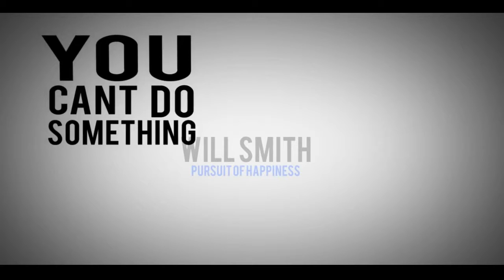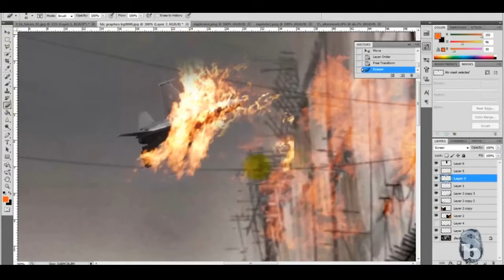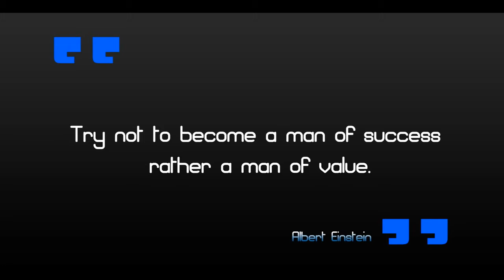Design Stics: Showreel